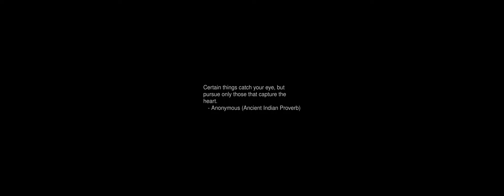Sunrise Time-lapse: Wednesday, May 08, 2024 - Take Two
On this day:
   Beginning of ostrich mating season
   Herbert Akroyd Stuart patented the first "diesel" engine, 1890
   US institutes mining of Haiphong Harbor, 1972
   Buddha's Birthday in South Korea
   Elections for the National Assembly in Philippines
   Truman Day in Missouri
   Victory over Fascism Day in Slovak Republic
   Time of Remembrance and Reconciliation for Those Who Lost Their Lives During the Second World War

Today's random fortune, quote, or snark:
Brady's First Law of Problem Solving:
    When confronted by a difficult problem, you can solve it more
    easily by reducing it to the question, "How would the Lone Ranger
    have handled this?"